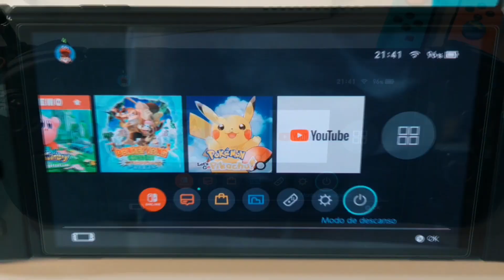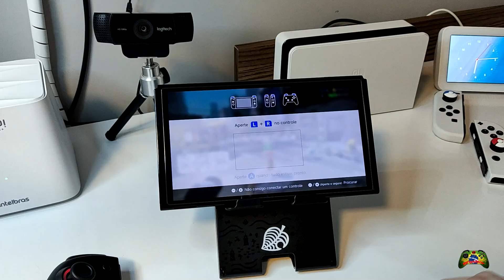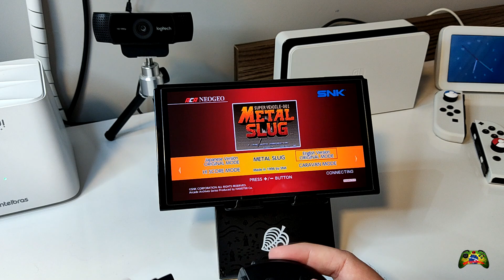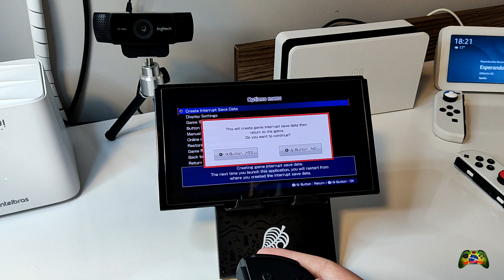APÓS UMA SEMANA DE USO: Analise dos JOY-CONS DA IINE P/ NINTENDO SWITCH. Melhor que HORI e BINBOK?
Após uma semana de uso, compartilho com vocês minha analise dos JOY-CONS alternativos da marca IINE comprado no Aliexpress.

Link de compra do CONTROLE JOY-CON DA IINE no ALIEXPRESS

Link de compra NINTENDO SWITCH OLED no ALIEXPRESS (Loja Nintendo Store)

Link de compra NINTENDO SWITCH V2 no ALIEXPRESS (Loja Nintendo Store)

Link de compra NINTENDO SWITCH LITE no ALIEXPRESS (Loja Nintendo Store)

Link de compra NINTENDO SWITCH OLED no ALIEXPRESS (Loja Metagame Store)

Link de compra NINTENDO SWITCH V2 no ALIEXPRESS (Loja Metagame Store)

Link de compra NINTENDO SWITCH LITE no ALIEXPRESS (Loja Metagame Store)

MEU SETUP:

PC:

-GABINETE: V5 Vortex da RAIDMAX
-PLACA MÃE: Asus TUF B350-M gaming.
-PROCESSADOR: APU AMD Ryzen 5 2400G com gráficos VEGAS integrado.
-MEMORIA RAM: 8GB DDR4 (próximo upgrade).
-PLACA DE VÍDEO: NVIDIA Geforce GTX 1660 da Galax
-ARMAZENAMENTO: SSD Kingston 240GB e HD SATA 1Terabyte.
-MONITOR: Smart tv Samsung 4K e monitor Samsung 15 polegadas.
-PLACA DE CAPTURA: Avermedia GC553  Live Gamer ultra.
-PERIFÉRICOS: Mouse e teclado sem fios marca Logitech.
HEADSET: turtle beach PX21

- PLATAFORMAS DE JOGOS: Xbox One X e Nintendo Switch.

COMANDOS GRATUITOS:

COMANDO RESPOSTA:

!status             Saiba seu ranking, tempo de lives assistidas e quantidade de moedas JBRCOINS
!top10             Para saber o ranking top 10 do canal
!gamertag    Para saber minha gamertag
!tag                    Também para saber minha tag
!plataforma    Para saber a plataforma que estou a jogar
!setup            Para saber meu setup
!facebook    Para solicitar o link do grupo do canal  no facebook

COMANDOS                    SOM EMITIDO NA LIVE                                                    CUSTO (JBRCOINS)
!bichao                       Tu é o bichão mesmo hein doido                                         10 MOEDAS
!bolsonaro1 Dá que eu te dou outra! 10 MOEDAS
!bolsonaro2               Um forte abraço hahahaha!!! valeu, valeu...                         10 MOEDAS
!bolsonaro3               É só você não estuprar, não roubar que não vai pra lá!         10 MOEDAS
!empolgante               Legal, Bem louco, empolgante!                                                 10 MOEDAS
!pauteacha               Se faz de louco que o pau te acha!                                         10 MOEDAS
!burro                       Caetano veloso chamando de burro                                          10 MOEDAS
!morri                       Meme da garotinha falando: morri                                          10 MOEDAS
!parabens               Para quando alguém estiver fazendo aniversario                  10 MOEDAS
!terror                        Música tema da série arquivo X                                                  10 MOEDAS
!sr + o link youtube (*)    Para tocar uma música do youtube                                100 MOEDAS

Atenção: Escreva o comando exatamente como consta na tabela acima para que funcione.
(*) Peço que só utilize músicas e vídeos do youtube sem direitos autorais.

Obs: Aceitamos sugestões de comandos de áudios, gifs e vídeos a serem incluídos.

Os comandos têm um custo em moedas do canal, fique atento a seu saldo antes de alegar que não está funcionando

PARA CONSULTAR REGULAMENTO DO PROGRAMA, ACESSAR O GRUPO DO CANAL NO FACEBOOK.